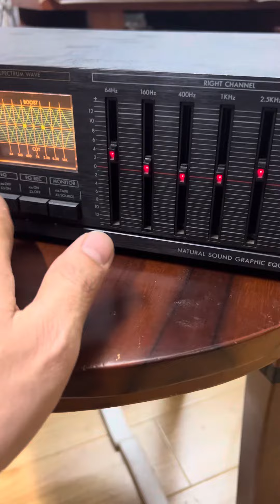Lọc xuất Tân yên Bắc Giang 1.8tr thôi